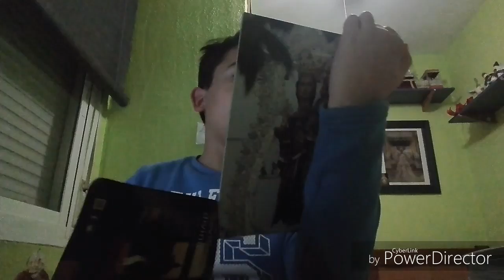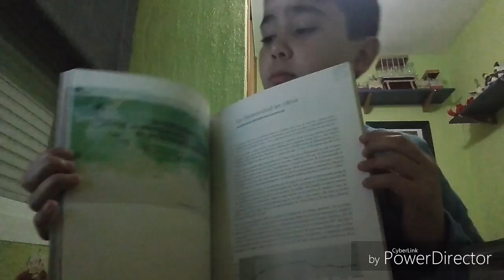MIS COSAS COFRADES | El Capillita de Sevilla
Hola a todos!!! en este vídeo os enseño algunas de mis cosas cofrades espero que os guste y el martes en la pasión tv!!!